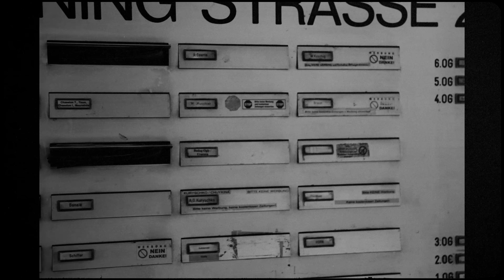Olexesh - CLICK CLICK feat. Manuellsen (prod. von PzY)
📹 Video 1take:
Eine 1TAKE FILMS Produktion

CREATIVE DIRECTOR, REGIE & SCHNITT
Erhan Dogan

KAMERA & COLOR
Max Gold

AUSFÜHRENDE PRODUZENTEN
Noosh Latifi & Erhan Dogan

POSTPRODUKTION
Benjamin Lalande

B KAMERA
Til Gundlach
Maximilian Milosevic
Brian Stitz

DANKE AN
Fabio Sangion
Salih